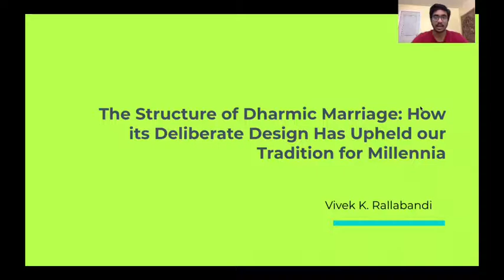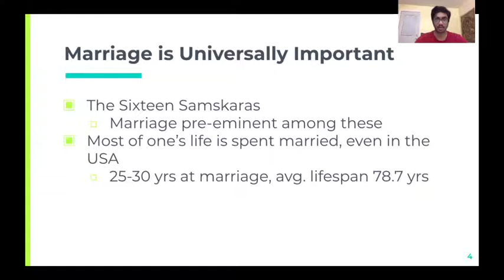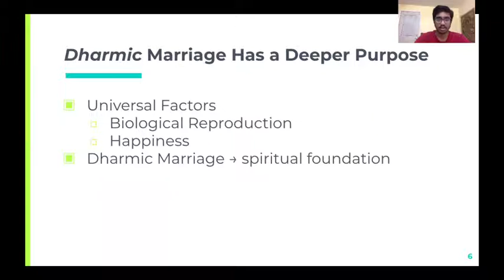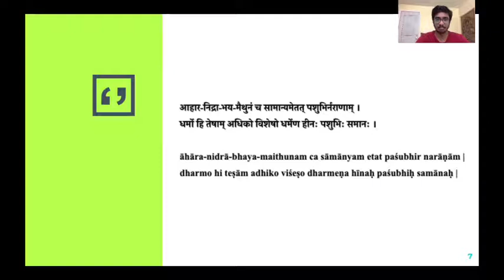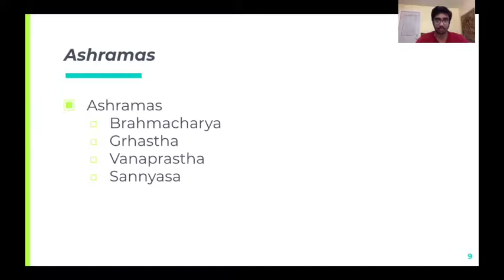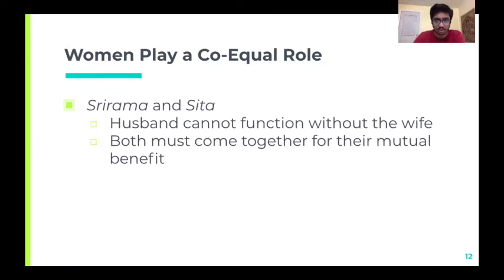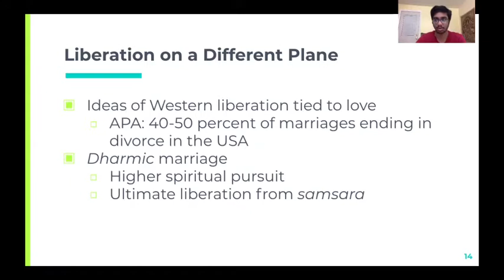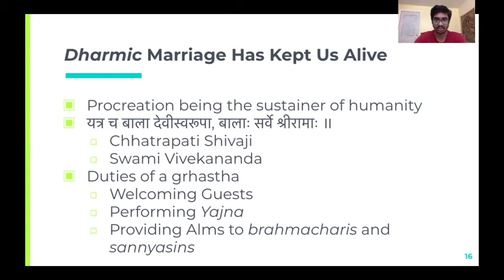The Structure of Dharmic Marriage - Vivek Rallabandi - WAVES 2020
Vivek Rallabandi from John P Stevens High School presents his paper that has been submitted to WAVES for publication:

"The Structure of Dharmic Marriage: How its Deliberate Design Has Upheld our Tradition for Millenia"

WAVES 2020 Conference, Phase 3 (Youth)

Hosted by World Association for Vedic Studies (WAVES International), Wider Association for Vedic Studies (WAVES India), Hindu Students Council, and S-Vyasa (Bangalore)

The 2020 WAVES Conference showcases papers, panels, and presentations by scholars on topics pertaining to Vedic Studies. Topics cover a variety of areas including Samskritam, archaeology, environment, economics, human rights, entertainment, gender equality, artificial intelligence, and more. This year’s conference is held virtually.

Phase 3 (Youth Conference) is hosted by Hindu Students Council. The full schedule for Phase 3 can be found